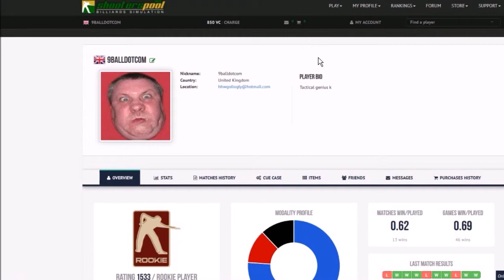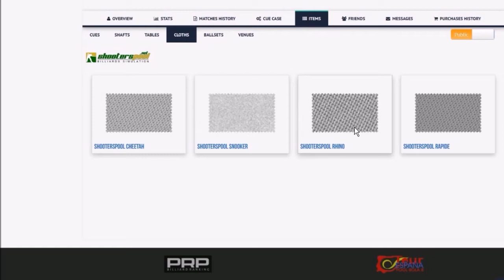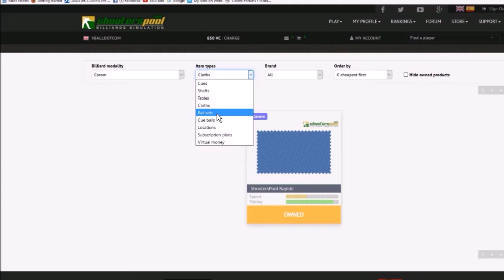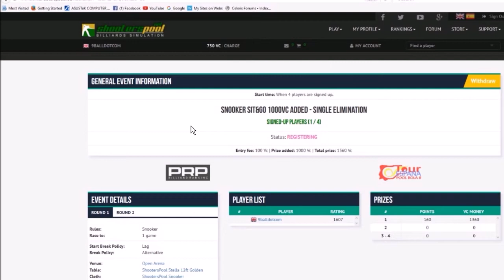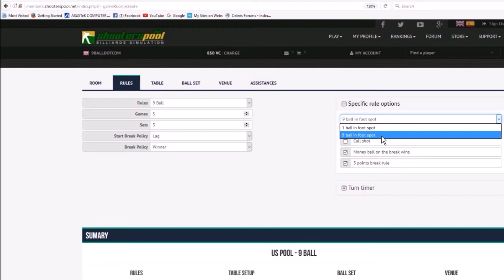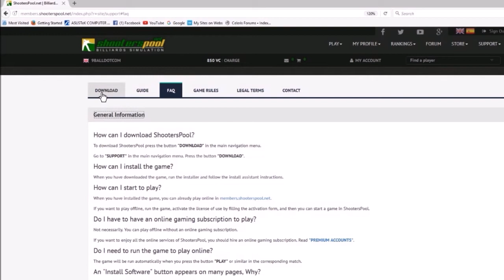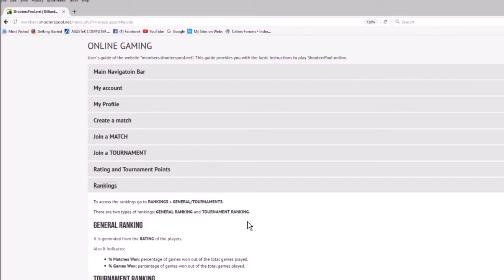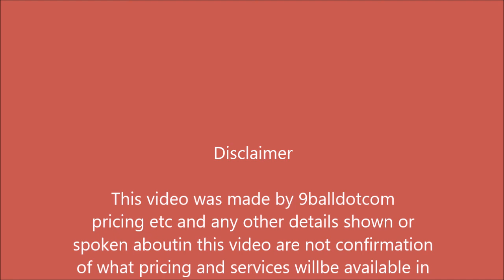Shooter's Pool Some online details.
I have a good look around the online setup in this Public Beta.
IT WAS LATE WHEN I MADE THIS VIDEO SO THERE ARE SOME VERBAL ERRORS IN IT ALTHOUGH WHAT YOU SEE IS CORRECT